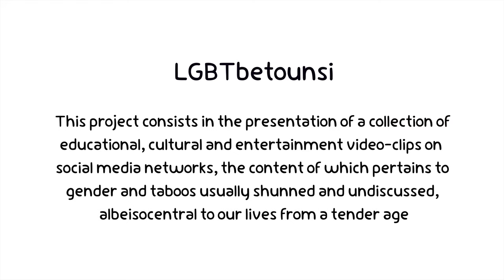"Culture Solidaire " Trailer LGBT betounsi de Bassem Ben Brahim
Ce projet consiste en la présentation d'une collection de clips vidéo éducatifs, culturels et de divertissement sur une chaîne YouTube ainsi que sur les réseaux de médias sociaux, dont le contenu se rapporte au genre et aux tabous habituellement évités et non discutés, bien que centrés sur nos vies dès le plus jeune âge